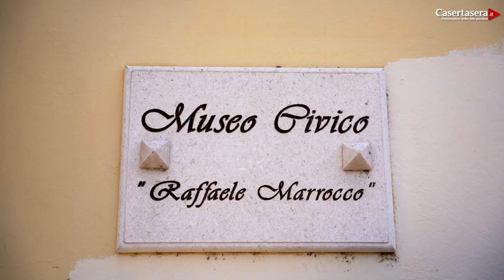Casertasera.it Celebrazioni per i 150 anni dalla nascita di Enrico Caruso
L'informazione online della provincia di Caserta.Due giorni intensi di eventi per celebrare i 150 anni dalla nascita del "tenorissmo"